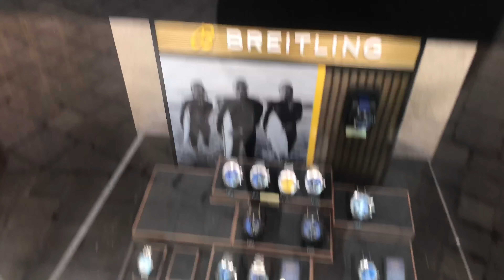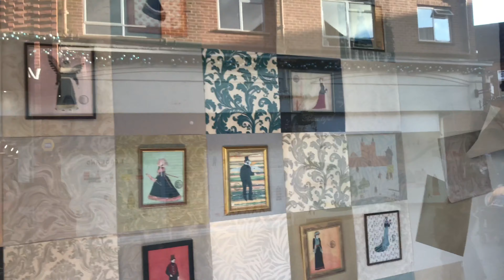WINDSOR CASTLE IN ENGLAND || UK || COUNTRY DANCE || LONDON TAMIL VLOG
WINDSOR CASTLE
Windsor Castle is a royal residence at Windsor in the English county of Berkshire. It is notable for its long association with the English and later British royal family and for its architecture.
The size of the Castle (5.3 hectares/13 acres) is breathtaking, the largest and oldest occupied Castle in the world and it’s where Her Majesty The Queen chooses to spend most of her weekends..

ADDRESS,
WINDSOR CASTLE
WINDSOR, BERKSHIRE, SL4 1NJ
CAR PARK,

TICKET INFORMATION